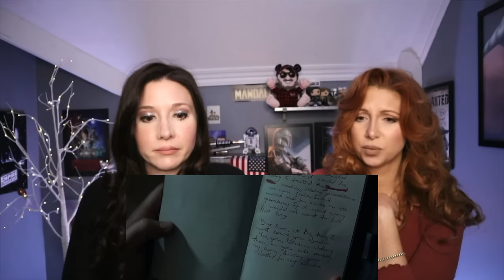The Prestige (2006) *First Time Watching Reaction! | Nolan's Best Film?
In this video we watch and react to seeing for the first time 2006 Christopher Nolan's film "The Prestige". The Prestige stars Christian Bale, Hugh Jackman, Michael Caine and Scarlett Johansson. Watch us react to The Prestige. We also give our reactionary thoughts and rate The Prestige at the end, and give our thoughts on if this is Christopher Nolan's best film.